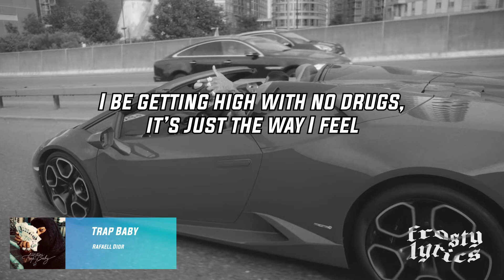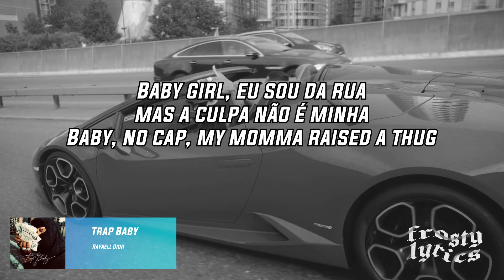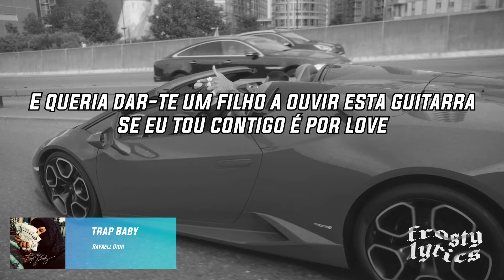Rafaell Dior - Trap Baby [LYRICS/LETRA]